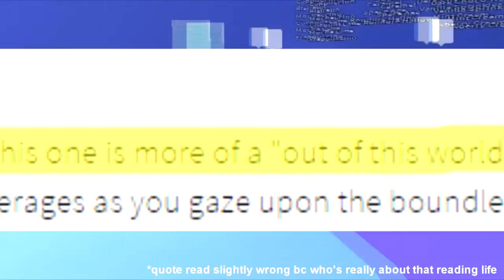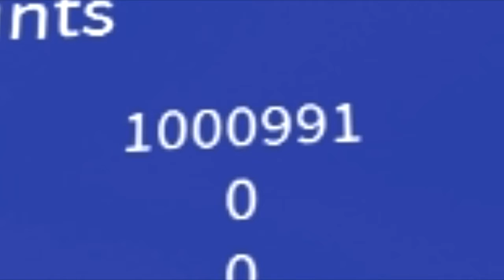Cafe Rondure - Get Roasted [SE01 EP02]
Get Roasted Season 1 Episode 2
"At Cafe Rondure® we are determined to give you the most impeccable service as we make this establishment into what we dream of it to accomplish it's final transformation into; a universal paradise! " -pls.

Roasting Cafe Rondure by "deathstroke300", tell them I said hi if you see them.

So, i'm going to do maybe 10 episodes of this, and stop -i'll prolly do something else after this.
Get Roasted | Get Reviewed